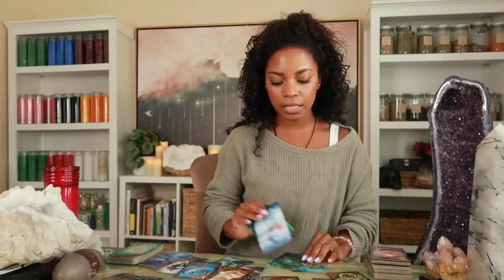CANCER, Spirit Wants YOU to Lead! You Can Do This and The Pay Off Will Be Generous!